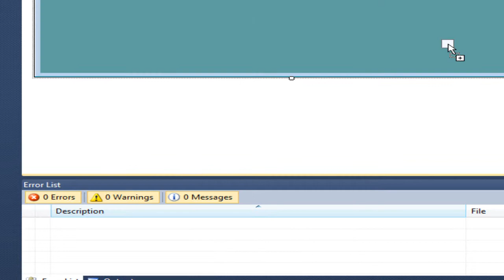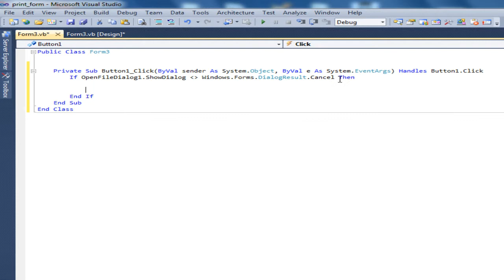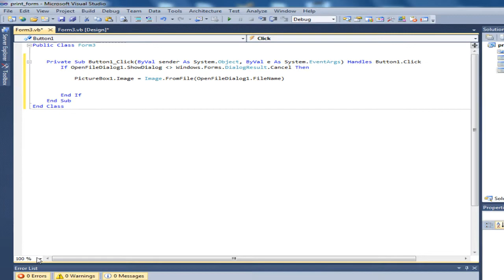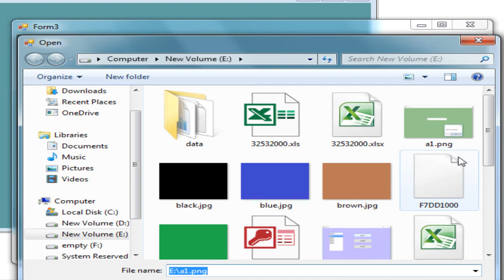Visual Basic.Net: Load an image file in a picturebox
load an image file in a picturebox using Visual Basic.net
videos VISUALBASIC.NET